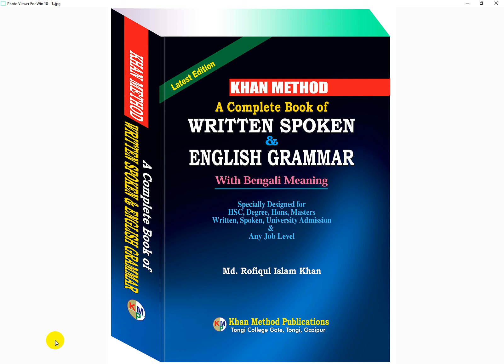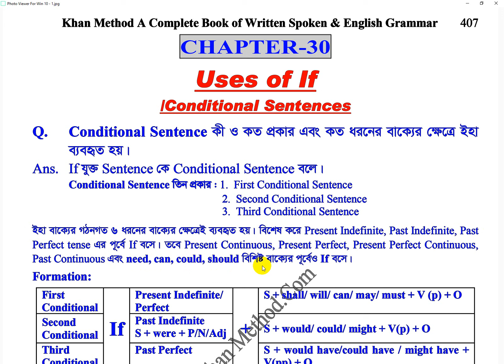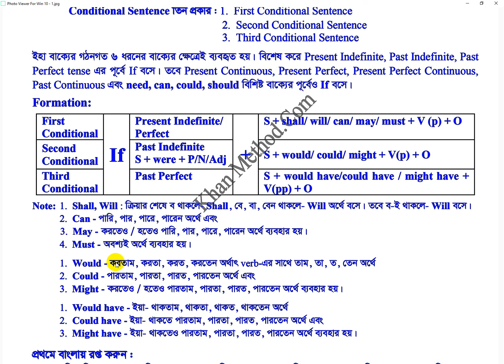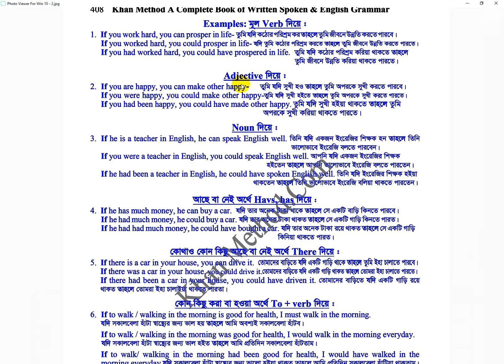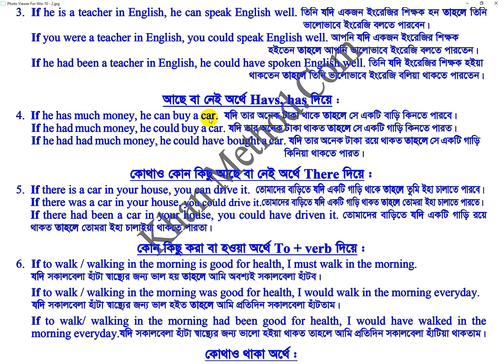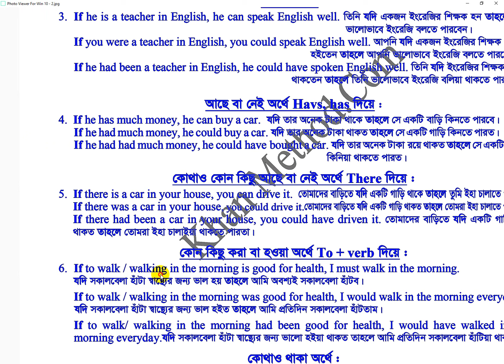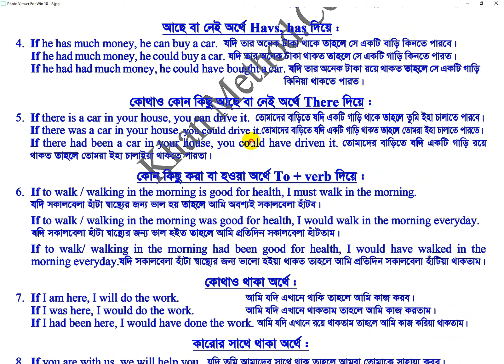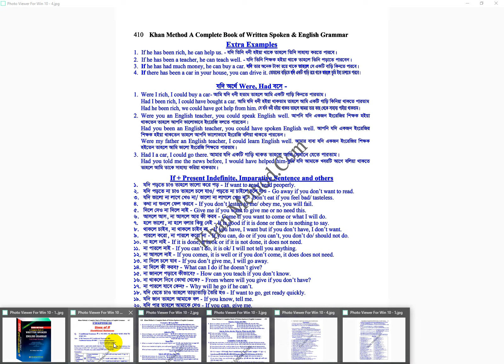নিচের বাক্যগুলোর আলোকে শতশত বাক্য বানিয়ে পড়া যায়। তবে কিভাবে? সেগুলি জানতে ভিডিওটি দেখুন-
১. যদি করি - করতাম - করিয়া থাকতাম
যদি কর - করতে - করিয়া থাকতে
যদি পড়ি - পড়তাম - পড়িয়া থাকতাম
যদি পড় - পড়তে - পড়িয়া থাকতে
যদি যাই - যাইতাম - গিয়া থাকতাম
যদি যাও - যাইতে - গিয়া থাকতে
যদি যায় - যাইত - গিয়া থাকত
যদি শুনি - শুনতাম - শুনিয়া থাকতাম
যদি শুন - শুনতে - শুনয়া থাকতে
যদি শুনে - শুনত - শুনিয়া থাকত

২. যদি হই - হইতাম - হইয়া থাকতাম
যদি হও - হইতা - হইয়া থাকতা
যদি হয় - হইত - হইয়া থাকত

৩. যদি থাকে - থাকত - রয়ে থাকত